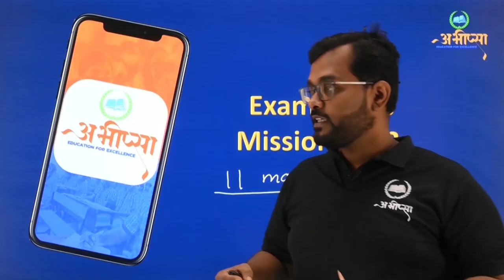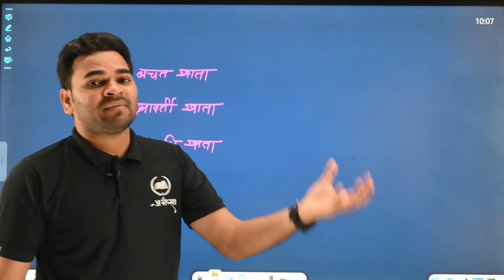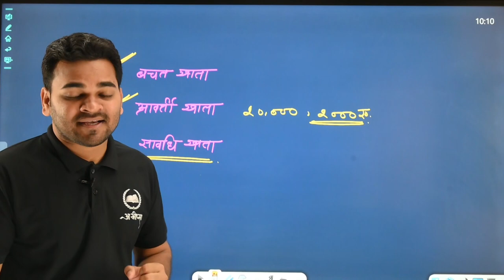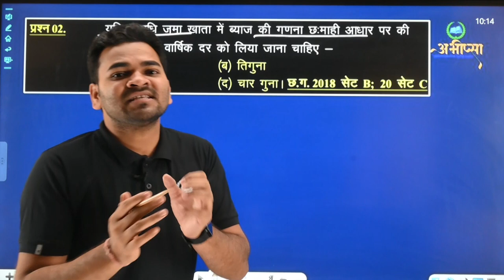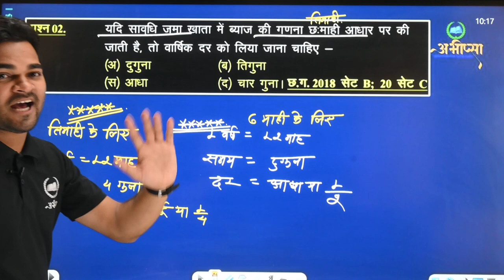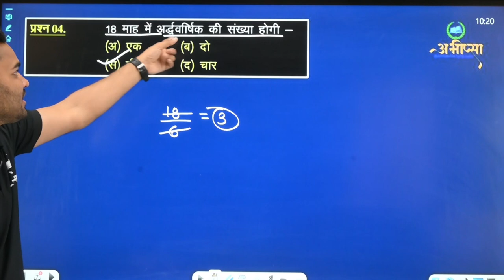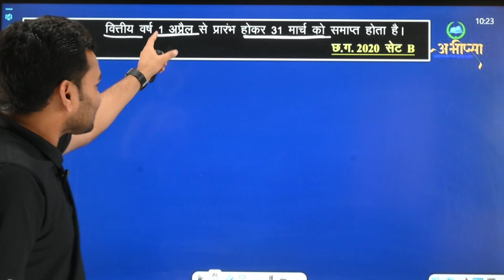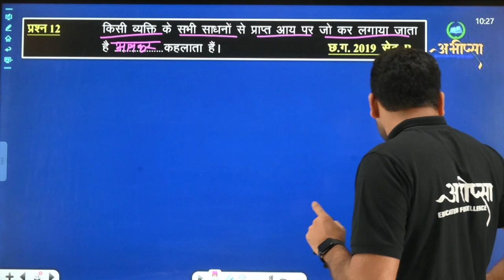बैंकिंग एवं कराधान (भाग-1) || LESSON-8 || कक्षा 10वीं || CG Board Class 10th || गणित || Math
बैंकिंग एवं कराधान
banking evam karaadhaan